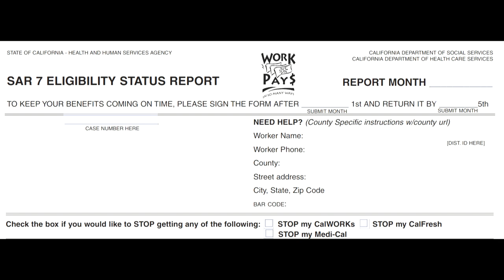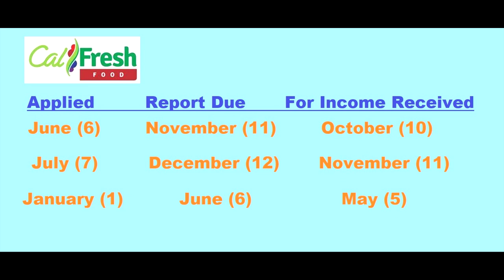CalFresh - SAR 7 Timeline - When Due - Food Stamps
Timelines of when your SAR-7 may be due, based off my experience.